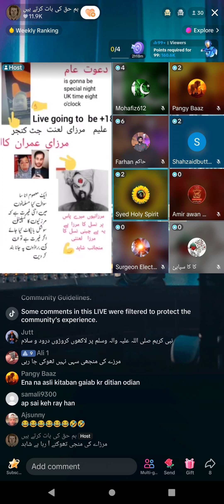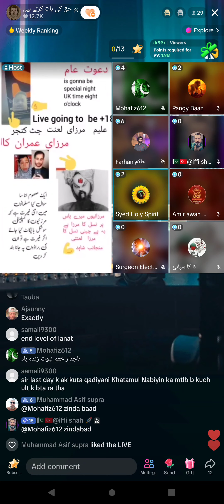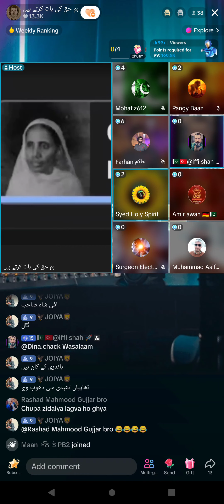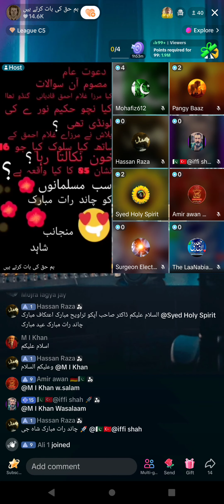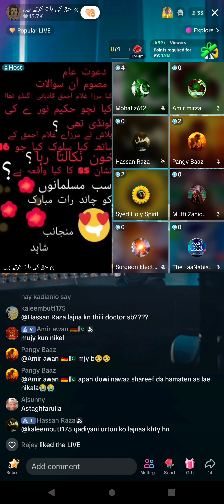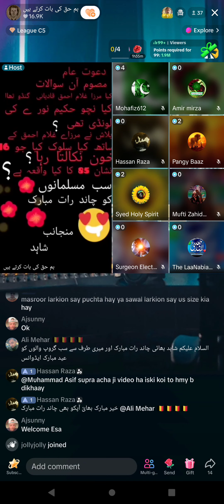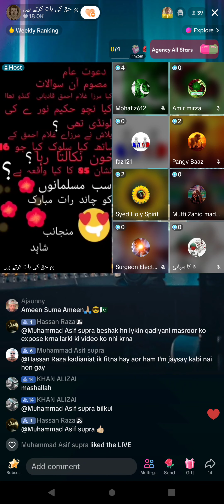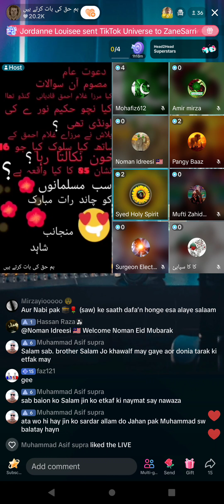843 - Dr. Syed Holy spirit Lecture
Ahmadiyya Jamat Qadini Murabi Dr. Holy spirit